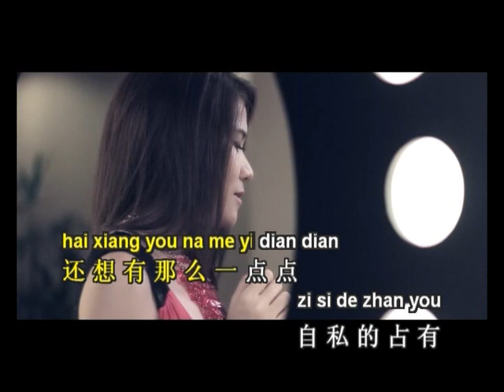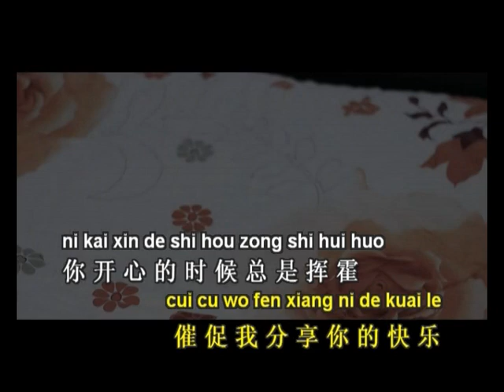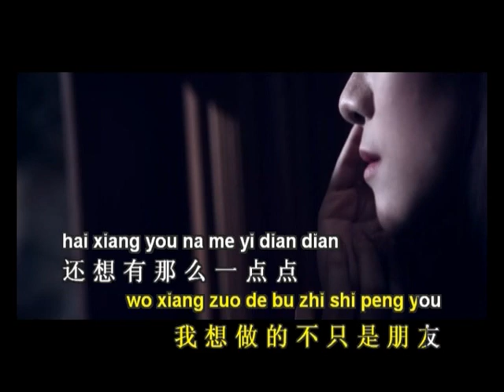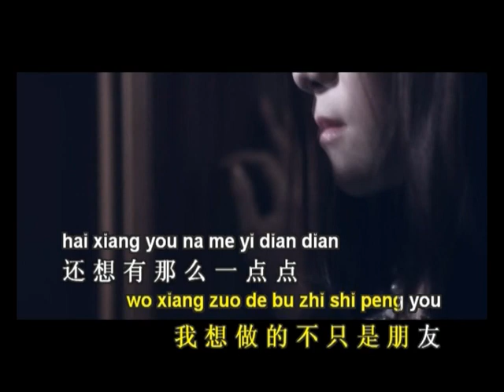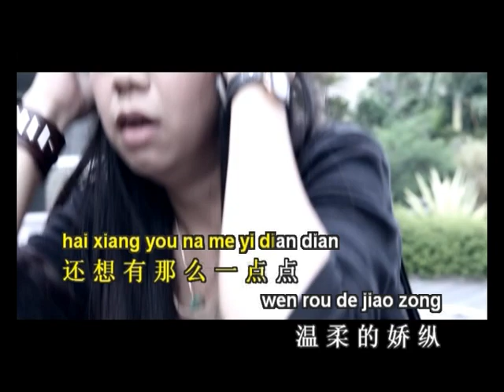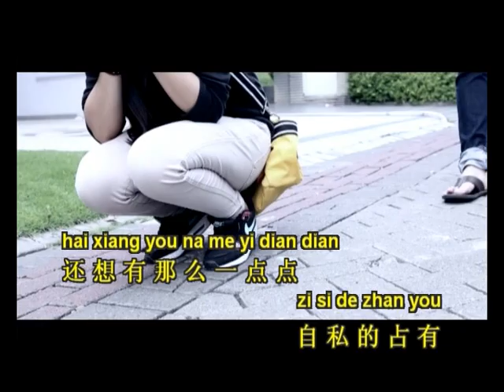不只是朋友 BU ZHI SHI PENG YOU - 黄佳佳 Huang Jia Jia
New Album [Best Champion Cover]
by Huang Jia Jia

Nirwana Record Studio
Music Arrangement & Vocal Director : Vicky Almanto
Music and Vocal Mixing : Bob Djumara

BU ZHI SHI PENG YOU
Music Version : Huang Xiao Hu
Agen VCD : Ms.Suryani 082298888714